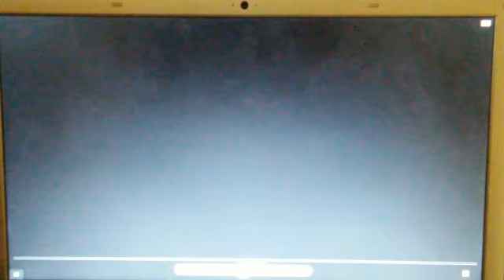Los jefe del movimiento lo nuevo